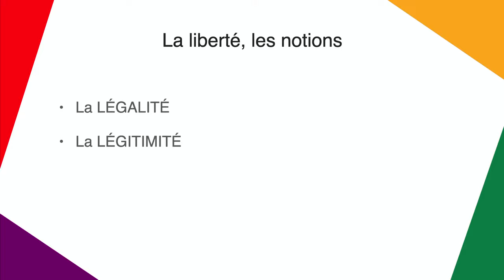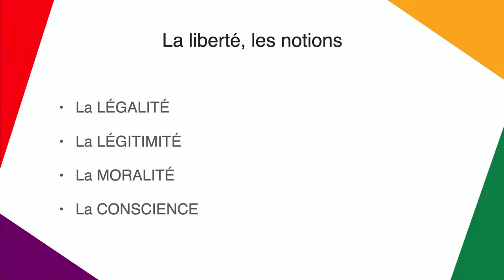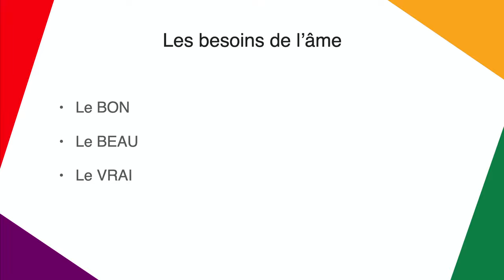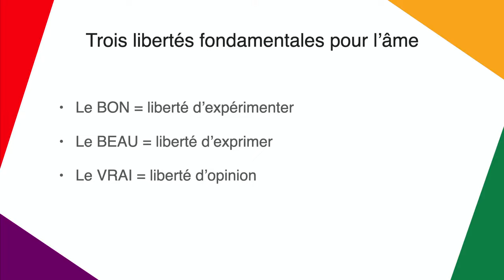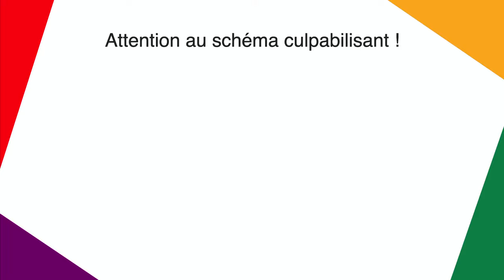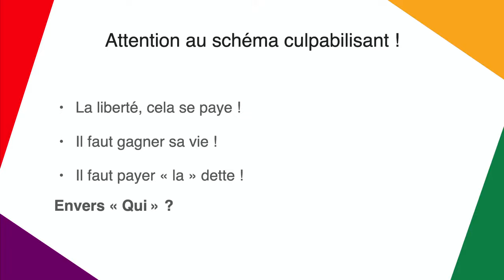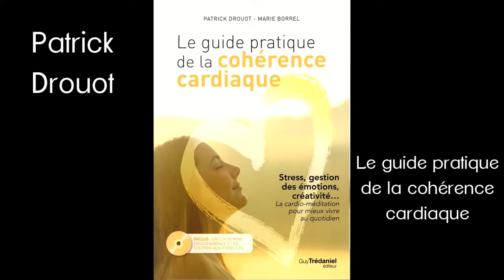Rose et Gilles GANDY - Conférence "La liberté vue de l'âme !"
03:10 - 16:31 Présentation du Forum
32:06 - 1:32:10 Conférence de Rose et Gilles Gandy "La liberté vue de l'âme !"

Forum des médecines de l'âme 2021 - Chambéry
Troisième édition : La Liberté

Le Forum des médecines de l'âme est ouvert à différents intervenants et praticiens qui souhaitent partager leurs passions en lien avec l'âme.